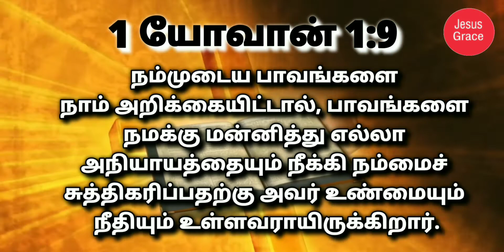இன்றைய வேத வசனம்/ Today's Bible Verse/Bible Verse/ Jesus Grace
Although an unbeliever can gain much comfort from this verse, it is important to recognize that this is a verse that is addressed to Christians.For the unbeliever this verse is certainly a glorious word of truth.. that the one who confesses their sinfulness with a penitent heart of true repentance will be forgiven - but this truth must not be divorced from the Person and work of the Lord Jesus Christ - the Anointed Messiah and promised Saviour, Whose sacrificial death paid the price for our sins and Whose glorious resurrection transferred us from the kingdom of darkness into the kingdom of God's dear Son - making us a new creation in Christ, clothing us in His own righteousness and sending His Holy Spirit to permanently indwell our heart.We were born dead in trespasses and sins, separated from God and eternally damned.. but by faith in Christ Jesus our Saviour, our sins were forgiven, all our sins - all our past, present and future sins - and we were cleansed from all unrighteousness. have a nice day